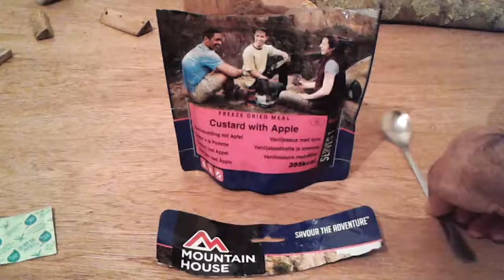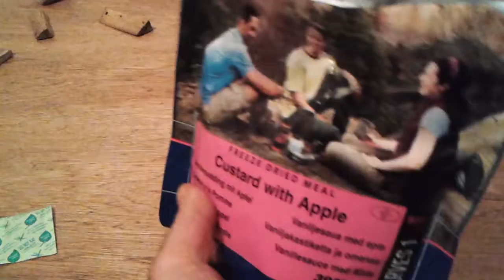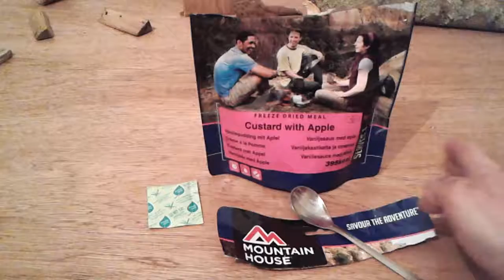Mountain house taste test Custard and Apple.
A tasting of a Mountain house meal.